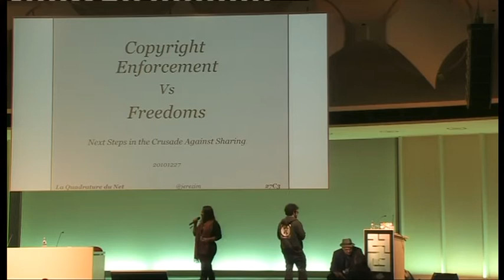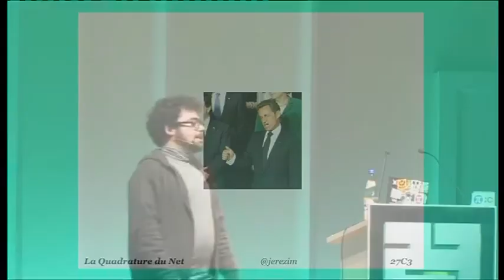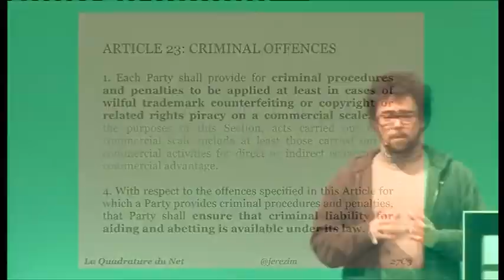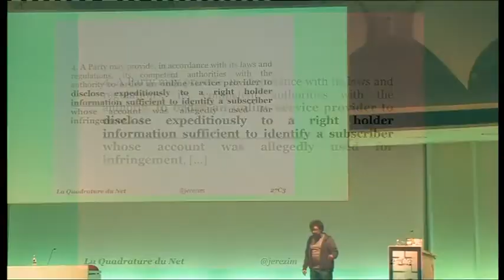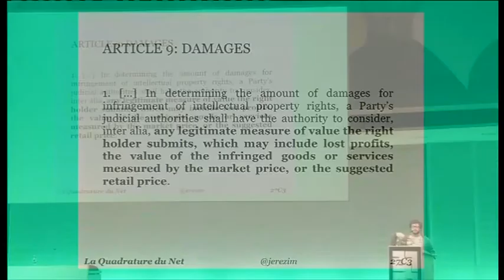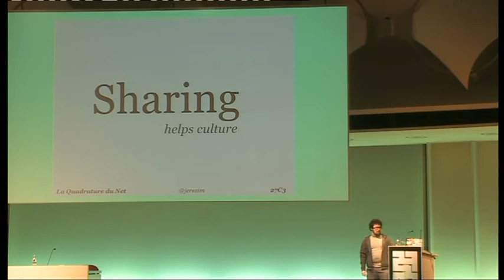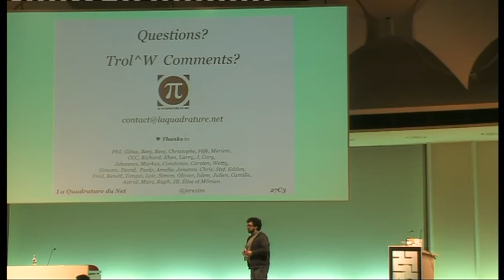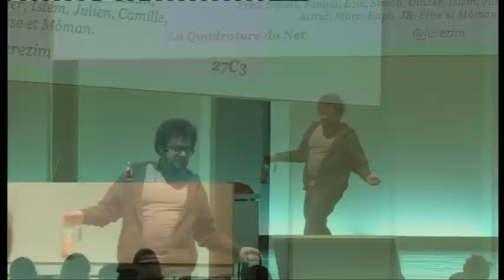[27C3] (en) Copyright Enforcement Vs. Freedoms